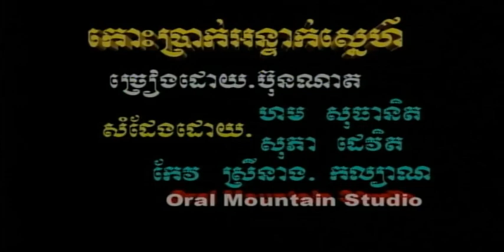🎼 កោះ​ប្រាក់​អន្ទាក់​ស្នេហ៍ ច្រៀងដោយ ប៊ុនណាត​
កោះ​ប្រាក់​អន្ទាក់​ស្នេហ៍ ច្រៀងដោយ ប៊ុនណាត​ ORAL MOUNTAIN VOL2